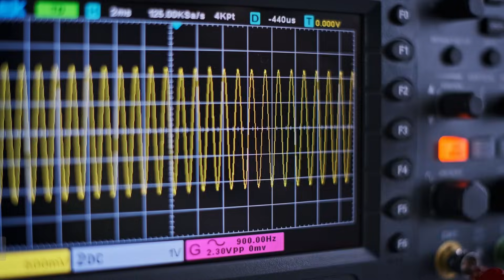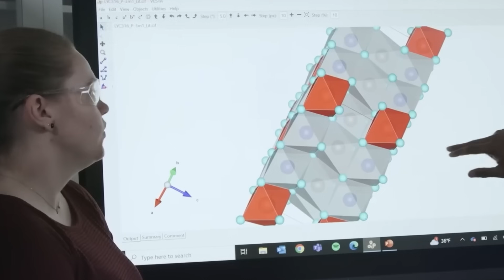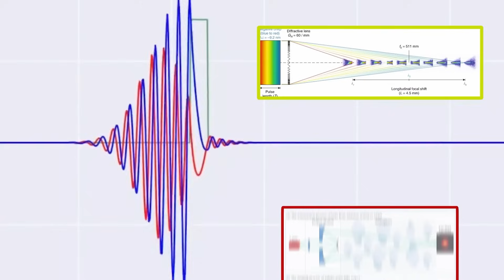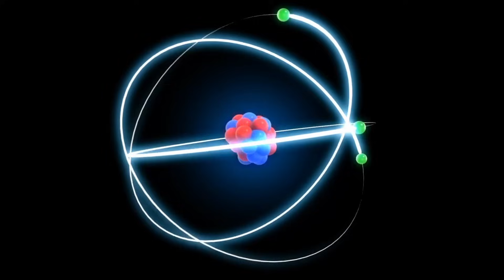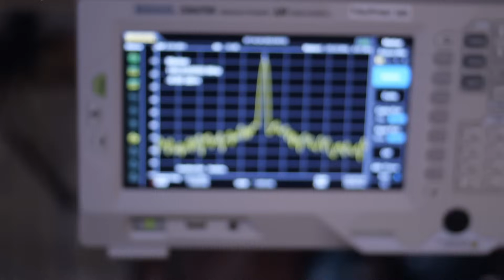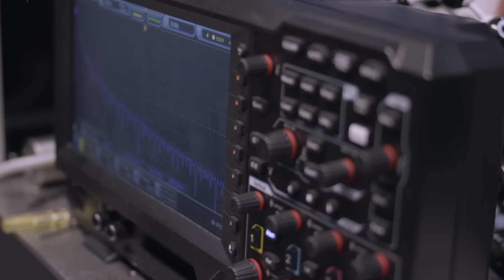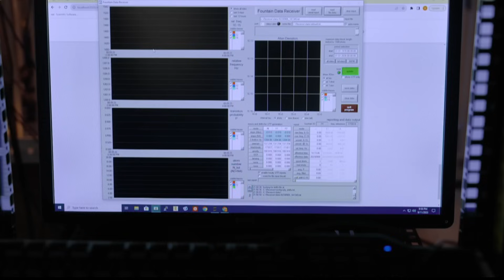This Quantum Breakthrough Could Rewrite the Laws of Physics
A groundbreaking quantum experiment — recognized by the 2025 Nobel Prize in Physics — has revealed behavior that challenges some of the most fundamental assumptions in science. Effects once thought to exist only at the smallest scales are now appearing in systems large enough to be measured, controlled, and engineered — forcing physicists to rethink the rules that govern the universe.

In this episode of Everything Space, we dive into the discovery that could rewrite the laws of physics as we know them. How does this breakthrough break classical assumptions? Why does it challenge the boundary between quantum and classical worlds? And what does it mean for future technologies, from quantum computing to our understanding of reality itself?

From long-standing physical laws to the bold new theories emerging in their place, this is the quantum breakthrough that may change physics forever.